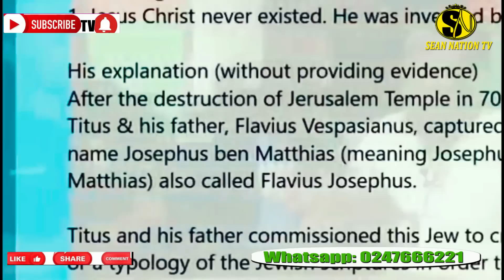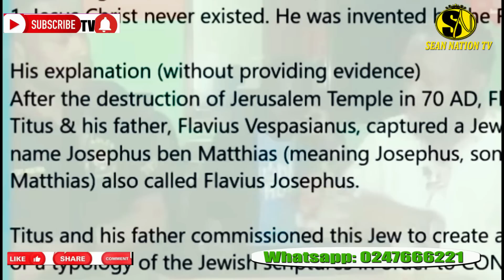Avraham Ben Moshe should not be trusted he lied about the existence of Jesus Christ gh sean paul